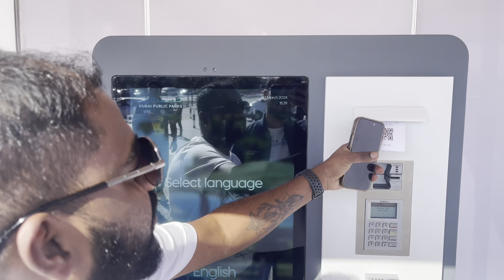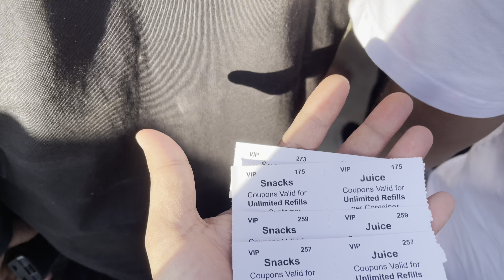Holi Celebration in Dubai 2024 | Festival of Color with DJ, Dance & food in Dubai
Title : Holi Celebration in Dubai 2024 | Festival of Color with DJ, Dance & Food.

About This Video - We went to Al Mamzar Park in Dubai to Celebrate holi, entrance fee was 60AED Including food & beverage. DJ & lots of performances was there & we enjoyed a lot.